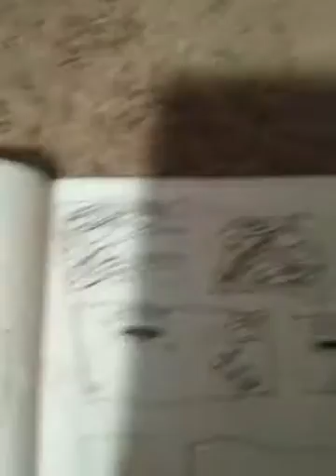Poke'mon regions: Rattatas and pidgeys.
The day gay gets a rattata and pidgey.